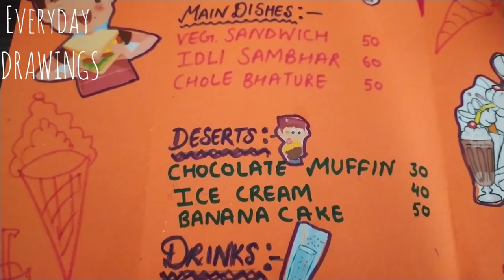How to make Menu card / Handmade Menu / DIY Menu card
Welcome to EVERYDAY DRAWINGS
 Here come with a new video : Menu card

In this Video we show you how to make Menu card in easy way

Check these following links also